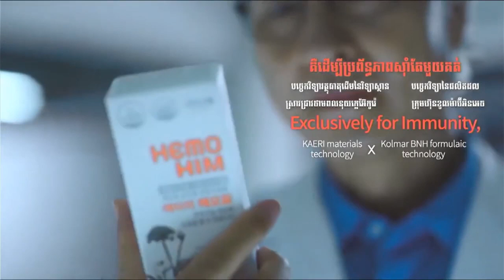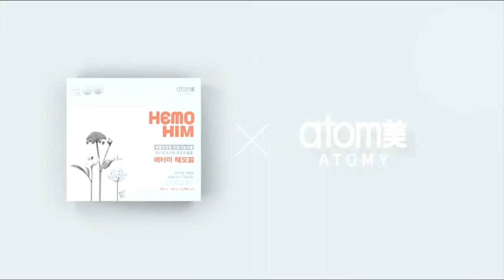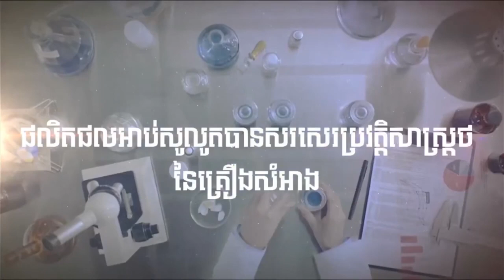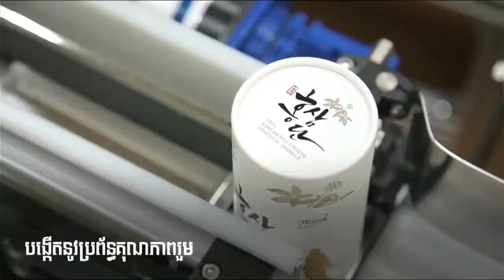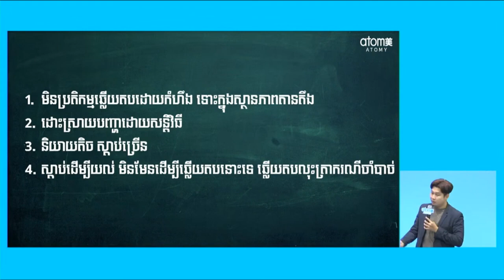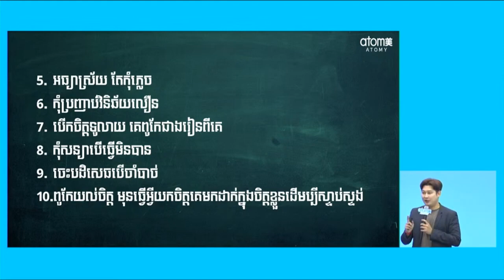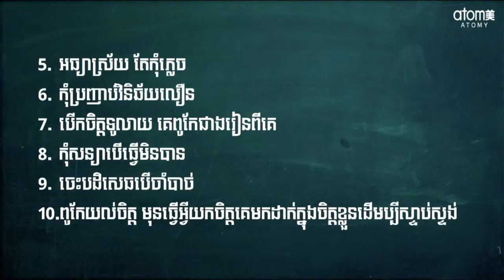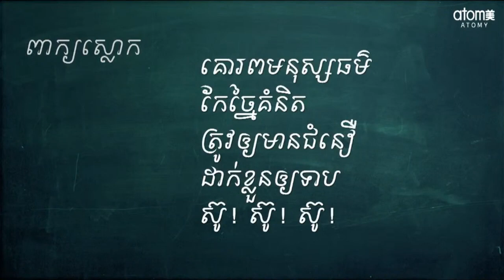ផ្សាយឡើងវិញ-ការប្រជុំពេលព្រឹកអាតូមី - Atomy Morning Meeting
ការប្រជុំពេលព្រឹកអាតូមី
អរុណសួស្តី! សូមស្វាគមន៍មកកាន់ការប្រជុំពេលព្រឹកអាតូមី
ថ្ងៃនេះលោកអ្នកព្រមទាំងសមាជិកអាតូមីទាំងអស់នឹងទទួលបាននូវចំណេះដឹងជាច្រើនទាក់ទងនឹងជំនួញអាតូមី ​​​នឹងបទពិសោធន៍ល្អៗ ថ្មីៗពីការធ្វើជំនួញអាតូមី។
សូមរីករាយទស្សនាដូចតទៅ​៖
សូមអរគុណ!